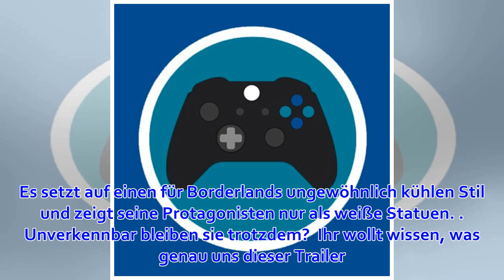Borderlands 3 - Teaser-Trailer lässt kaum noch Zweifel an Teil 3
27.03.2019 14:01 Uhr Kommt Borderlands 3? Streng genommen wissen wir es immer noch nicht: Dieser Teaser-Trailer nennt nirgends den Spieletitel - aber Gearbox könnte es trotzdem nicht viel offensichtlicher machen. Im Video sehen wir bekannte Serienfiguren w...